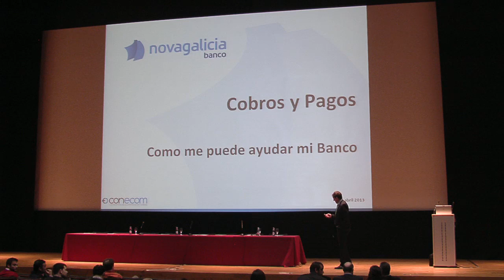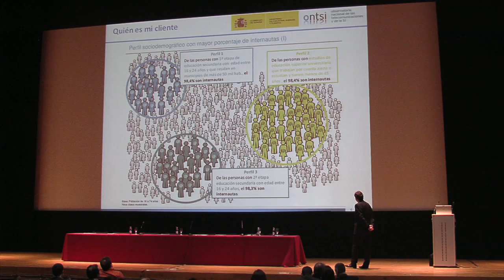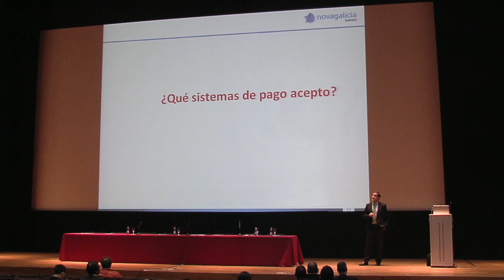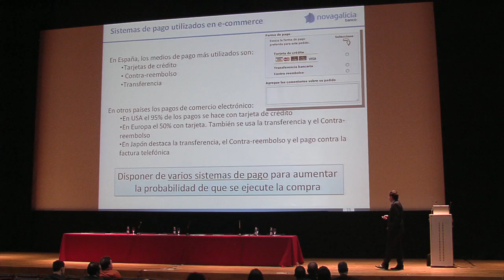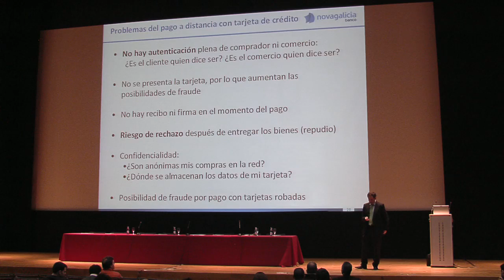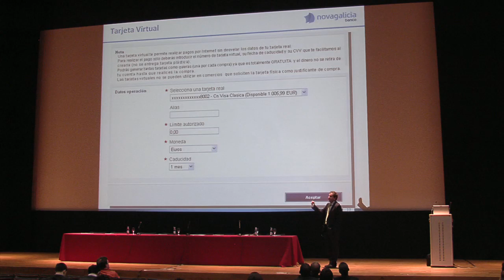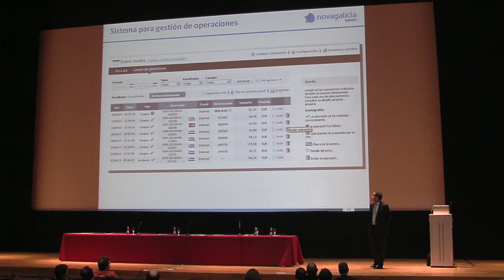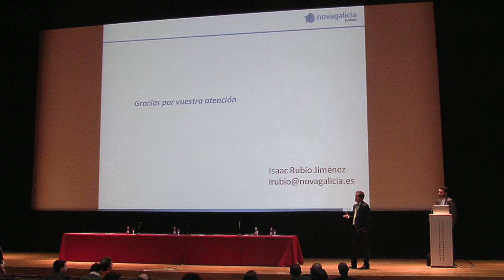Cobros y Pagos en E-Commerce, como me puede ayudar mi Banco; CONECOM 2013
El fin último de un negocio en línea es ganar dinero de manera segura y eficaz, Isaac Rubio de NovaGalicia Banco nos enseñará las mejores metodologías para gestionar nuestros cobros y pagos por Internet en el comercio electrónico.